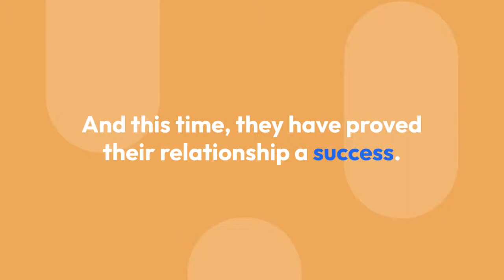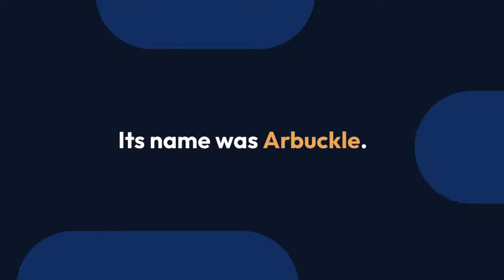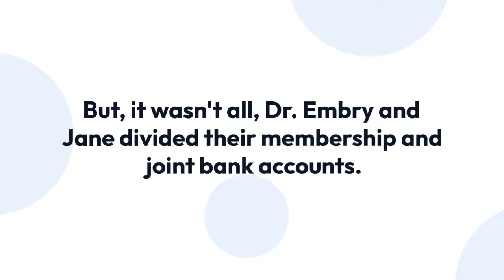Jane Lynch Marries His New Girlfriend More On Her Divorce With Ex Wife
In an interview for his web series "Larry King Now," Lynch tells the talk show icon that although she considered it "wonderful" to be married, she and Embry felt it was time to move on with their lives in different directions. "It's just two people who just decide it's better to go apart than stay together," the 53-year-old "Glee" star explained.